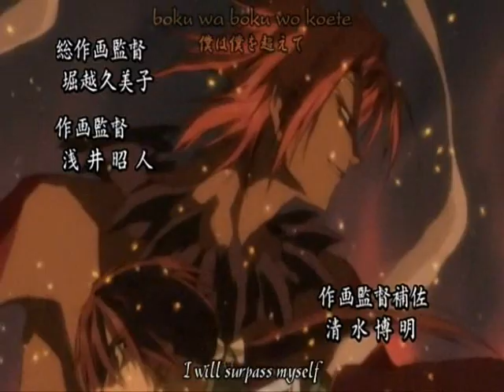Masahiro and Guren Tribute - My Life...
Moving on to another anime was definitely a good choice. Shounen Onmyouji is yet another amazing one, and I've had a great time watching it. Though it might seem a comedy at first glance, as the story develops, it gets darker and more serious. (Pretty much reminded me of Chrno Crusade for some unknown reason.)

I can't really tell whether this is a shoujo or shounen anime, since it has elements from both genres. So I'd suggest you watch it if you happen to have some free time on your hands. :)

After hearing Kelly Clarkson's song, I realized that it fits Masahiro's and Guren's relationship quite well, and it's not of the sad kind, either. (Although the amv did turn out to be kind of sorrowful, but I believe I managed to grasp the main idea of the anime.)

Oh, I forgot to mention at the credits that the ending song is "Thank You" by Kim Hyun Joong (actor from Boys Before Flowers!).

Be sure to watch it in HQ!

Note: This is a fanmade video, and is in no way associated with the anime company or the musical artist.